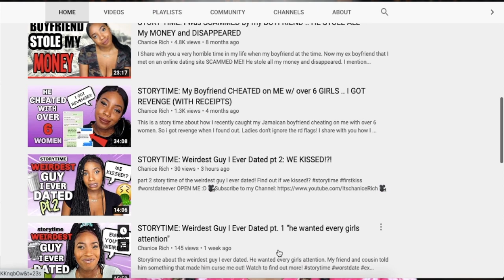HE BROKE INTO MY HOUSE! | VIDEO ENDS WHEN I SAY "LIKE"..